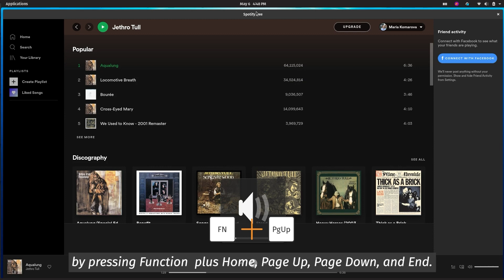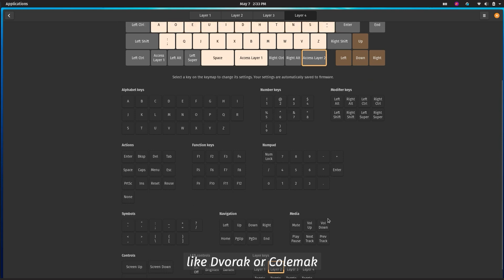System76 Launch Configurable Keyboard - Multilayer Functionality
Configuring up to four layers on Launch ensures you operate at peak efficiency. Customize your layout to personalize application shortcuts, adjust hardware functions, experiment with non-QWERTY layouts, and more.

Manufactured in Denver, the fully configurable Launch keyboard is engineered for comfort and efficiency. It is available for Windows, macOS, and Linux, while using it with System76’s own Pop!_OS propels you forward at maximum velocity.

Five facts about us:
-Desktops and keyboards handcrafted in the US
-Pop!_OS is free and collects zero user data
-Laptops ship to over 60 countries
-In-house support for the life of your hardware
-Advocate for Right to Repair, Linux, and open source

Check out what we make!

Share what you make with us!